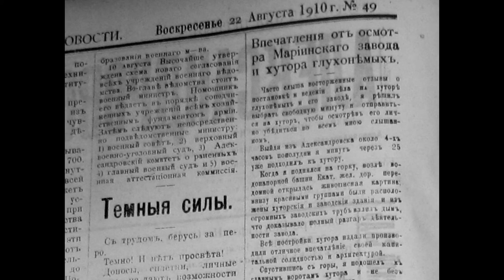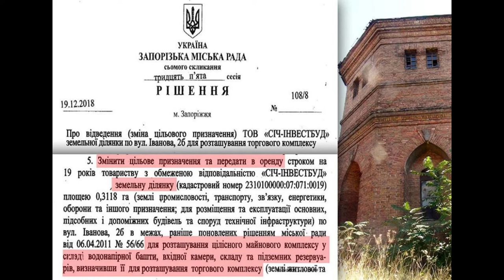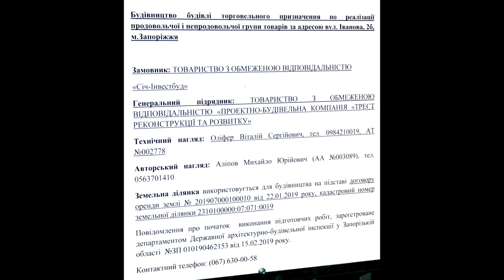Water Tower of the Catherine Railway [Zaporozhye / formerly Aleksandrovsk]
06.2019
Nikon W300